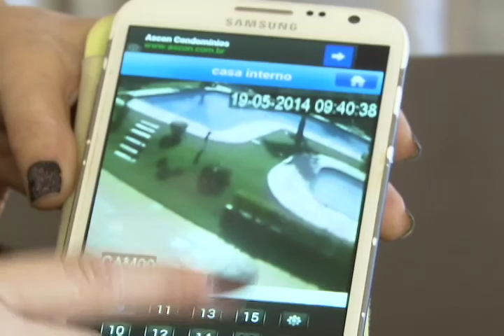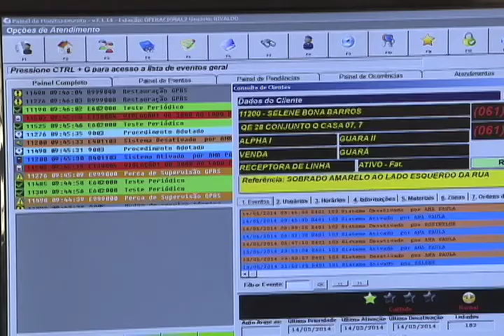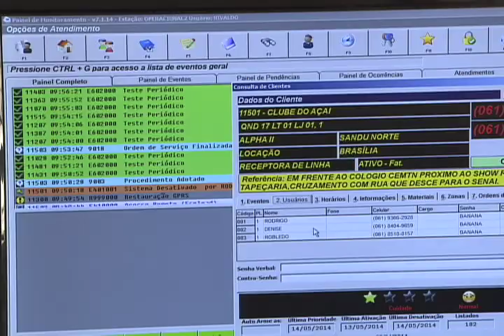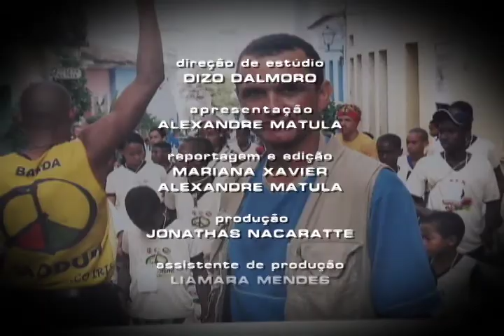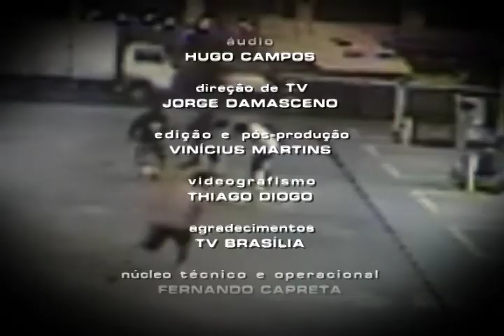Repórter Justiça - Violência (24/05/14) (3/3)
Simões Filho, uma pequena cidade da Bahia, é o município mais violento do Brasil. A taxa de homicídios é duas vezes maior que no Iraque. Entre as capitais brasileiras, Maceió, em Alagoas, teve em 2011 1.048 assassinatos. Os números colocam o Brasil bem posicionado em um ranking negativo. O país da Copa 2014 está entre os sete países onde mais se mata no mundo. Leia a íntegra da sinopse